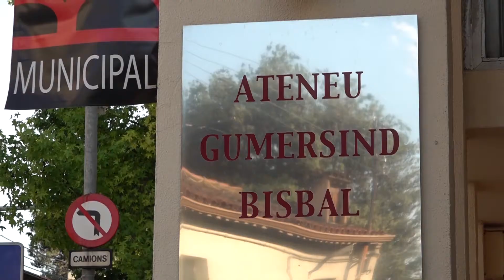La Pobla de Claramunt viu la Setmana de la Gent Gran